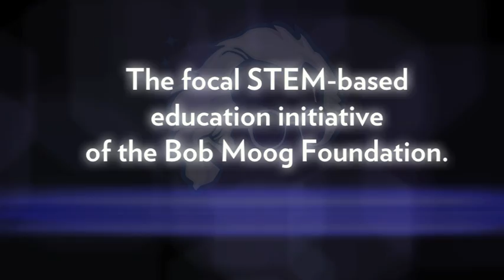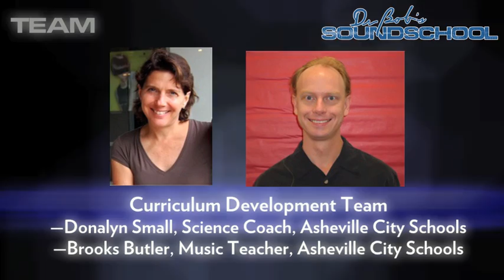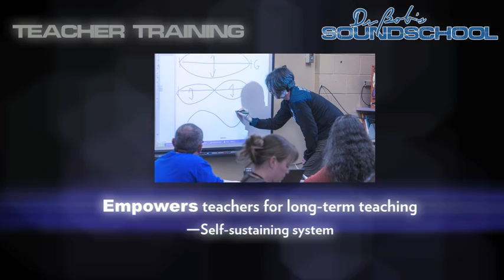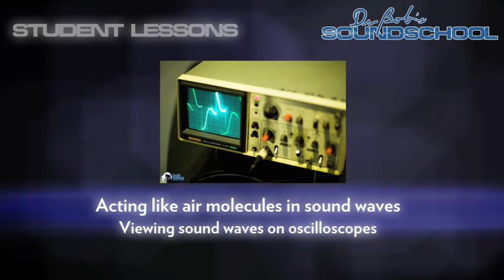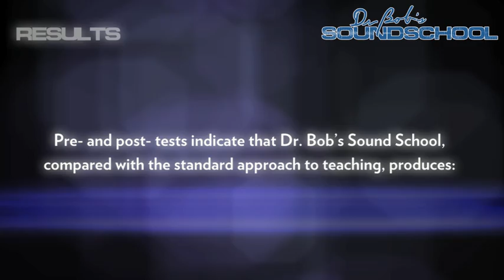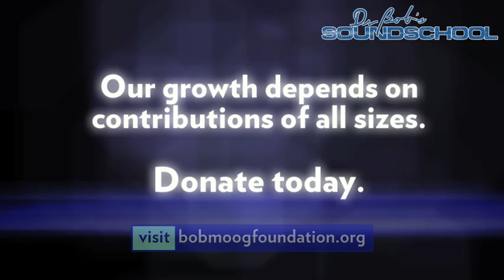Dr. Bob's SoundSchool - Inspired Progress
Dr. Bob's SoundSchool is a STEM-based educational initiative that excites and inspires kids at the intersection of music and science. Find out all about the program and our progress in this video and help us expand the program nationwide by donating